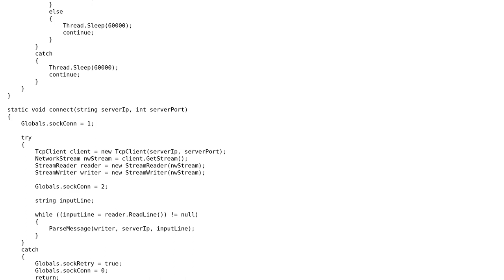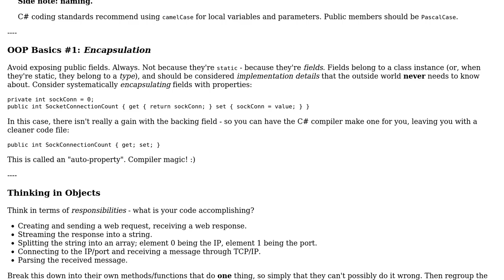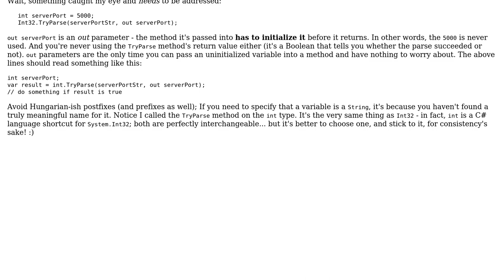Code Review: Download file and connect: if one of them fails, go to step one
With thanks & praise to God, and with thanks to the many people who have made this project possible! | Content (except music & images) licensed under CC BY-SA | Music | Images & others | With thanks to user Mathieu Guindon user Kenny user Jamal and the Stack Exchange Network Trademarks are property of their respective owners. You are responsible for your own actions.